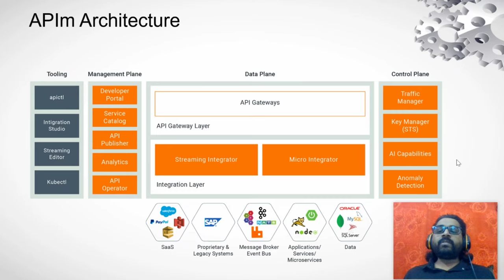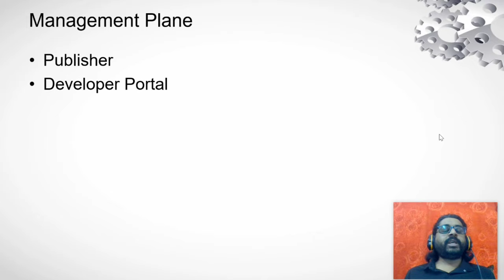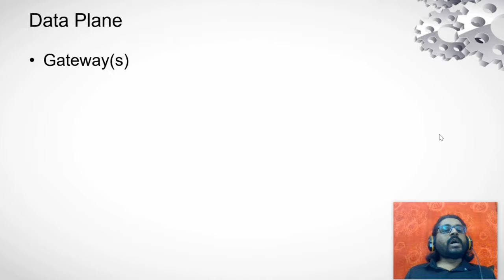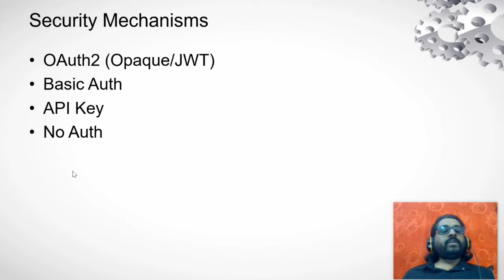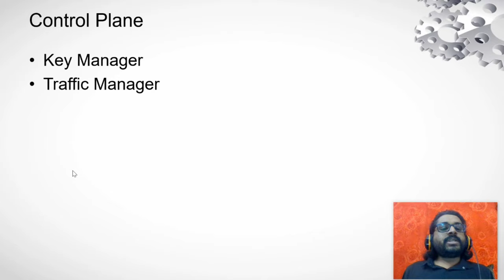WSO2 API Manager #1 - Components, Architecture, and Features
This video explains about the different components present in API Manager, the Architecture of API Manager, and the different features available in API Manager.